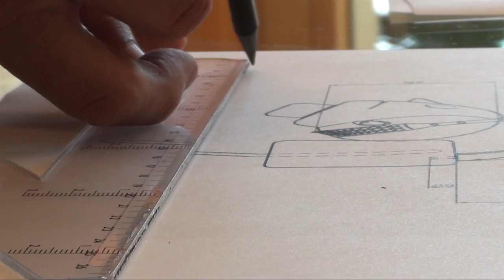About Us and Headpod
HeadPod is a revolutionary invention that helps people with inadequate head control to maintain a vertical position allowing them to naturally move the neck and head. Specially children with Cerebral Palsy and other Hypotonic syndromes